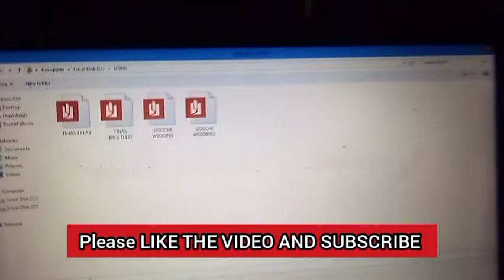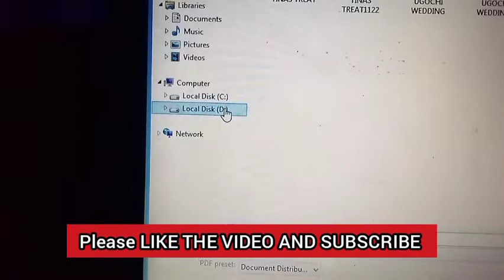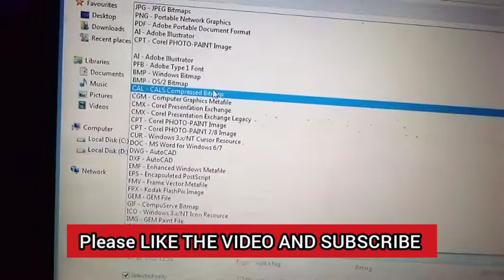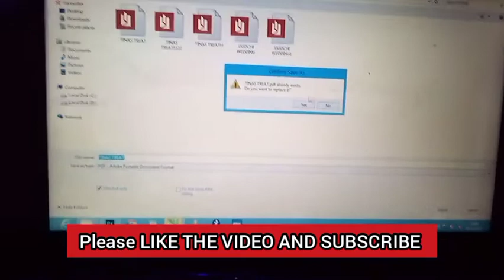HOW TO EXPORT A FILE TO PDF FORMAT USING COREL DRAW x3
export Corel draw File to PDF using Corel draw 13 and 17.
learn about Corel draw.
To things that are confusing in Corel draw 13 and 17.